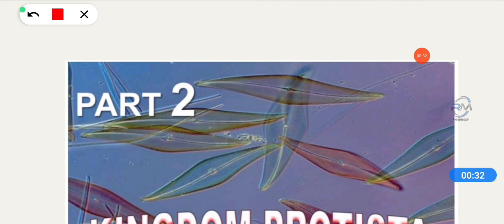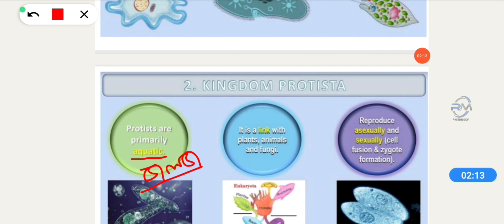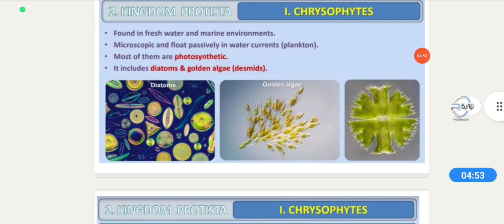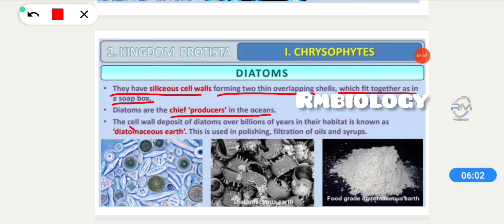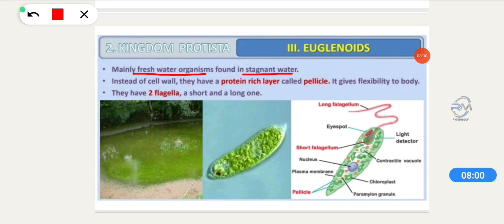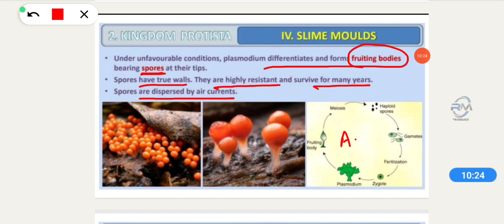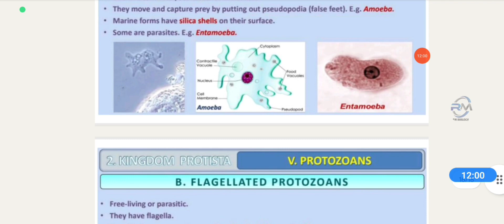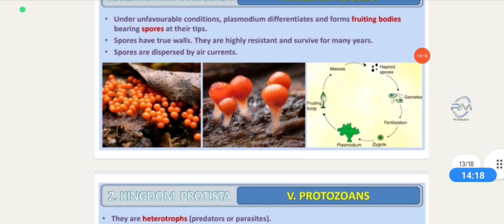NEET 2024 BIOLOGY|BIOLOGICAL CLASSIFICATION 01|KINGDOM PROTISTA ONE SHOT